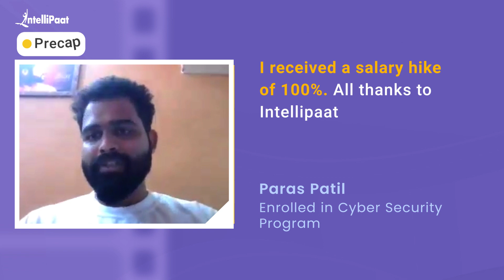Became a Cyber Security Test Engineer | Got Multiple Job Offers with 100% Hike | Intellipaat Review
Watch how Paras Patil became a Cyber Security Test Engineer. He got multiple job offers with a 100% salary hike just after completing Intellipaat's Cyber Security Program. We have helped more than 600,000+ aspiring students and working professionals transform their careers.

🔵 Intellipaat Edge
1. 24*7 Lifetime Access & Support
2. Flexible Class Schedule
3. Job Assistance
4. Mentors with +14 yrs
5. Industry-Oriented Courseware
6. Life time free Course Upgrade